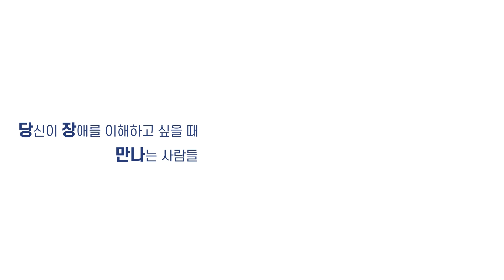요즘 맹학교의 메가 ★핫★ 트렌드를 알아보자!_수학교사 안승준(with아나운서 이창훈) [장애이해 장애인식]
이창훈 아나운서와 함께 듣는 한빛맹학교 수학교사 안승준 선생님의 이야기!

🎧 요즘 맹학교의 메가 ⭐핫⭐ 트렌드는?!
👨‍🎓 맹학교 졸업식 문화는 뭐가 다른가요?
🏫 특수교육, 통합교육에 대한 승준샘의 생각은?

못 하는 게 없는 맹학교 안승준 선생님의 또 다른 매력을 알고 싶다면?